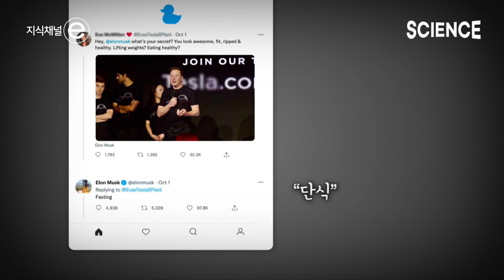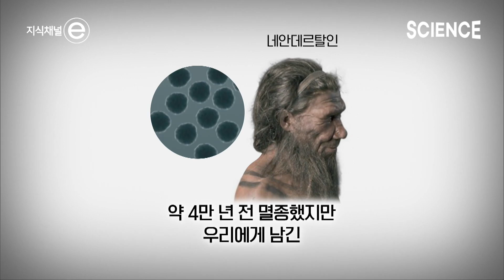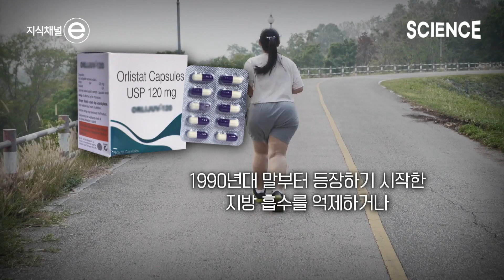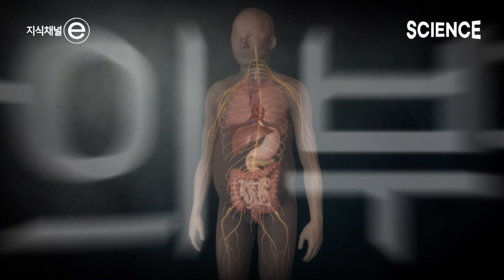운동을 안 해도 살을 뺄 수 있는 시대가 온다?! 일론 머스크도 사용한 비만 치료제 | 지식채널e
1996년, 세계보건기구(WHO)는 비만을 치료해야 하는 질병으로 규정했다.
이는 비만이 단순히 미용과 생활양식의 문제가 아닌 비정상적인 건강 불균형 상태라는 것을 말한다.
2019년에는 WHO에서 비만을 ‘21세기 신종 전염병’으로 발표했다. 그러나 여전히 비만이 증가하는 추세는 계속되고 있다.

전 세계가 비만과의 전쟁 중인 가운데, 획기적인 비만 치료제가 개발되어 신드롬을 일으키고 있다.
테슬라 최고경영자(CEO) 일론 머스크는 ‘날씬해진 몸’으로 화제 됐다. 약 1년 만에 13㎏가량을 감량했다고 한다. 그는 다이어트 비결로 간헐적 단식과 운동 그리고 약물의 도움을 받았다고 털어놨다. 그 약물이 바로 비만 치료제이다.
화제가 된 비만 치료제는 당뇨병 치료제로 개발되었다는 점에서 이전의 약들과 차이를 보인다.
당뇨 치료 효과도 탁월했지만, 임상 과정 중 당뇨병 치료제를 맞은 대다수가 현저한 체중감소를 보인 것이다.
비만도 치료하는 시대가 당도했다. 인류는 비만을 정복할 수 있을까? 인류와 비만, 전쟁의 시작과 역사에 대해서 알아본다.

▶️ 프로그램 : 지식채널e - 인류는 비만을 정복할 수 있을까?